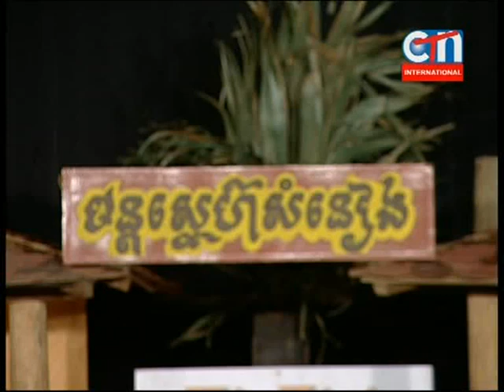Sol Te Kluon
Uploaded By KhmerDL24.com ,